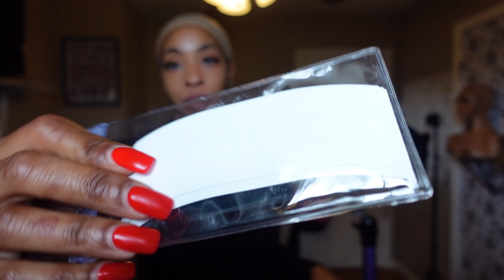GRWM | Quick Pin Curls.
Hey babes!! Here's a tutorial of how I do my pin curls most of the time, especially when I'm rocking a middle part!!

I love making content so please👇🏽

⥤ I'm Online. Let's be friends. ⥢
HAIR PAGE IG ♡ chanelscrown
FACEBOOK ♡ Chanels Crown & Boutique